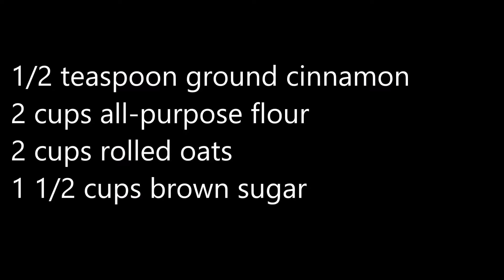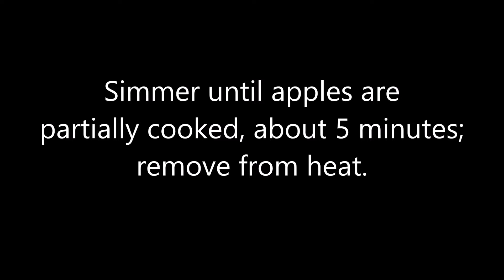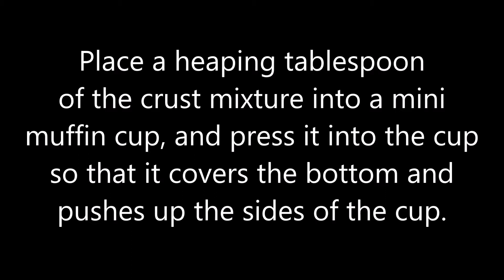Apple Crisp Cups - Recipe